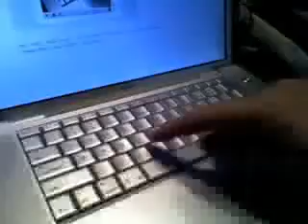Testing BT-1 Bluetooth cam on my MAC book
kevsmachine's webcam video using bluetooth camera.
Works great on YOUtube with Safari . I have yet to get YOUtube to see the camera with FIREFOX.